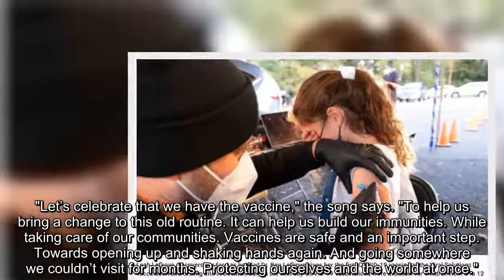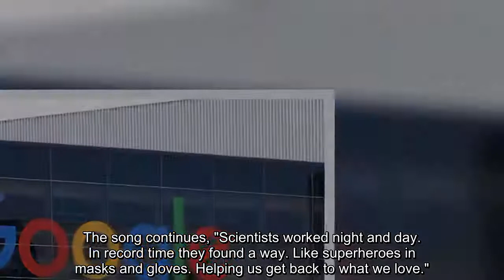Google plays vaccine 'propaganda' to Android users who ask to hear a song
Android users who the "Hey Google" featured on their devices and ask to be sung a song are serenaded with music touting the benefits of the coronavirus vaccine.